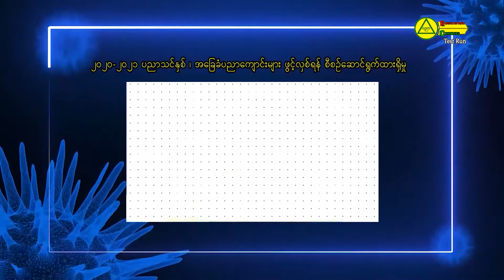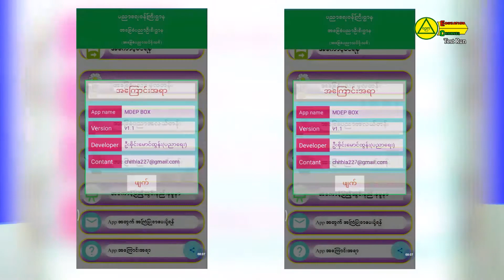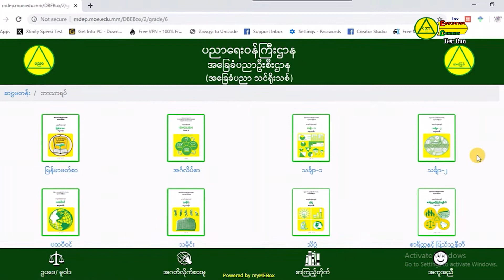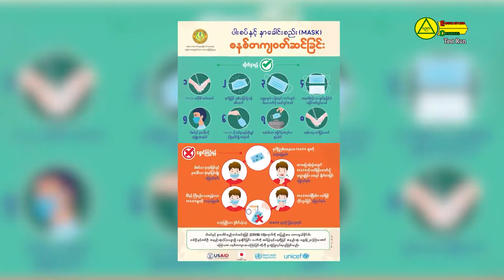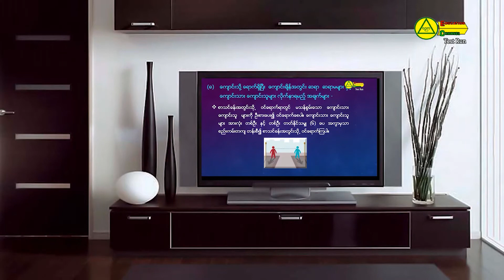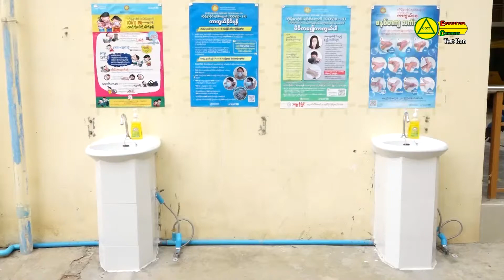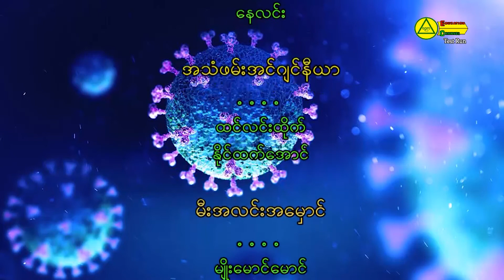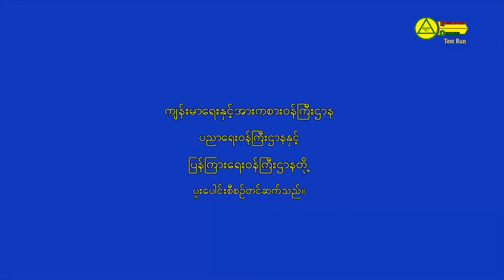အခြေခံပညာကျောင်းများ ဖွင့်လှစ်ရန်စီစဉ်ဆောင်ရွက်ထားရှိမှု (အပိုင်း-၁)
၂၀၂၀-၂၀၂၁ ပညာသင်နှစ်၊ အခြေခံပညာကျောင်းများ ဖွင့်လှစ်ရန်
စီစဉ်ဆောင်ရွက်ထားရှိမှု (အပိုင်း-၁)